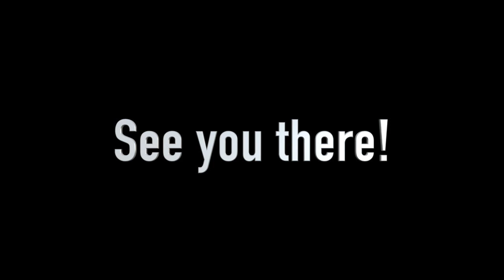Announcements April 7th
This video is about Announcements April 7th